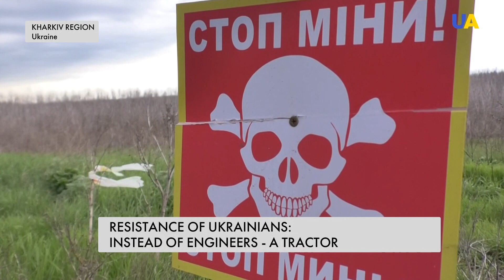Life hacks of Ukrainian farmers: armored tractor with remote control for demining of farmland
In the Kharkiv region, an armored remote-controlled tractor was created for demining farmland. Its inventors are agrarians from the village of Hrakove. The settlement was under occupation until the fall of 2022, and after it was liberated, demining work does not stop here. Farmers came to the aid of the sappers and are now working in parallel. How the T-150 tractor looks like in 'armored' and with 'electronic stuffing' - our correspondent found out.